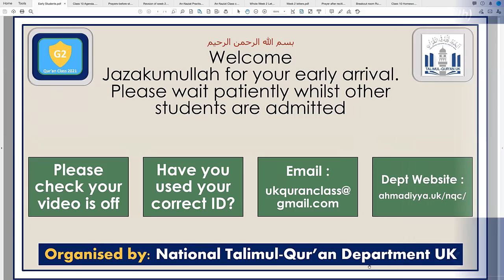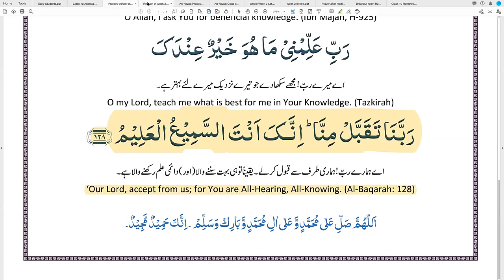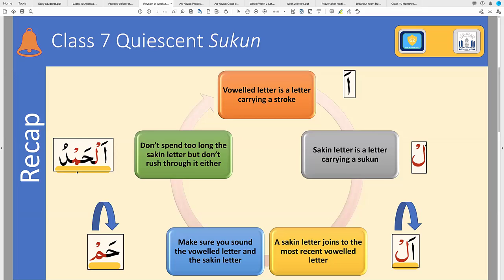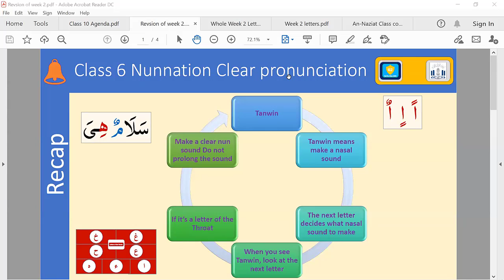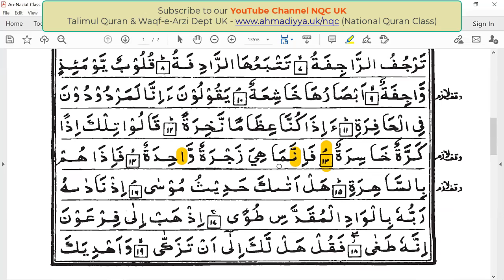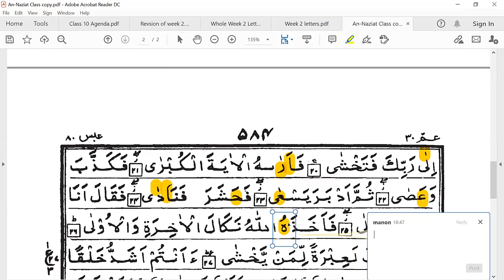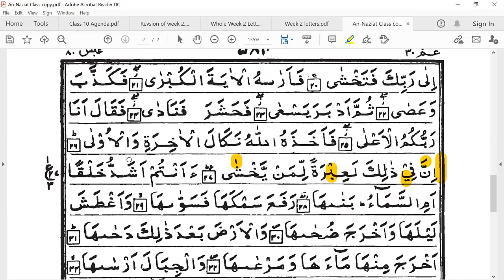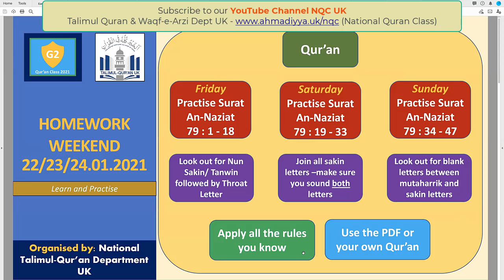Lesson 10 G2 22 01 2021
Online Quran Recitation Course for children teaching in English held on 22nd January 2021